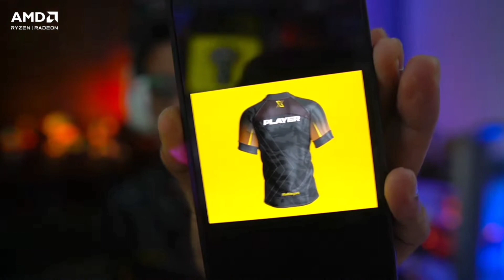SCOUT ON TX NEW JERSEY REVEALED 🇮🇳❤️ | teamXspark jersey revealed 🔥